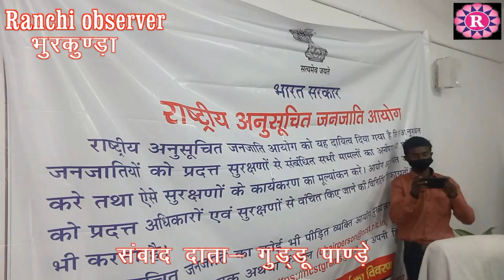मीनाक्षी शर्मा (उपनिदेशक राष्ट्रीय अनुसूचित जनजाति आयोग )देर रात पहुँची पतरातू प्रखण्ड कार्यालय